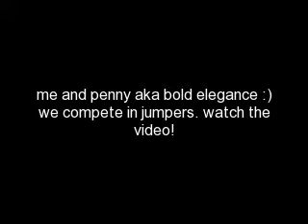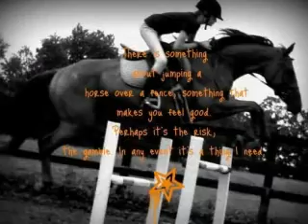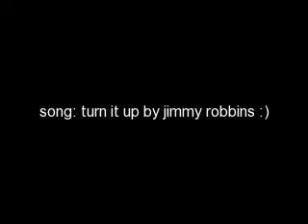turn it up -jimmy robbins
me and penny again!
sorry for taking so long to make another video

thanks for all the super awesome comments!